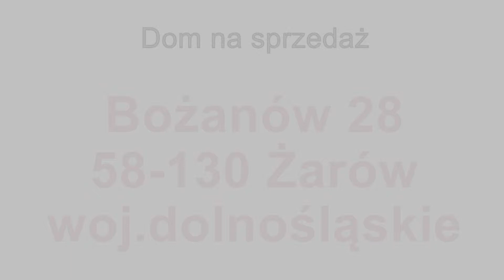Dom na sprzedaż